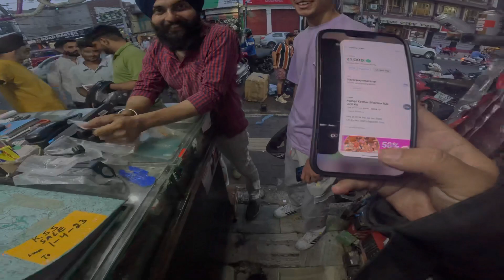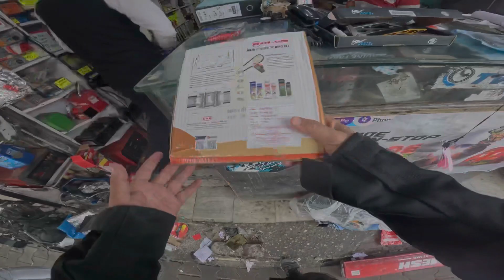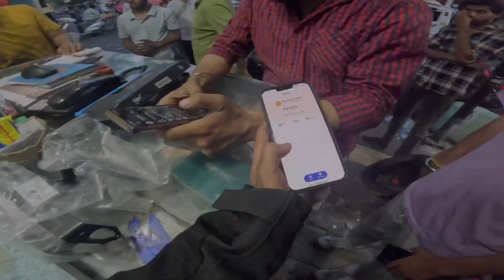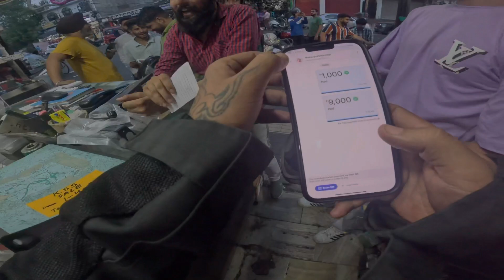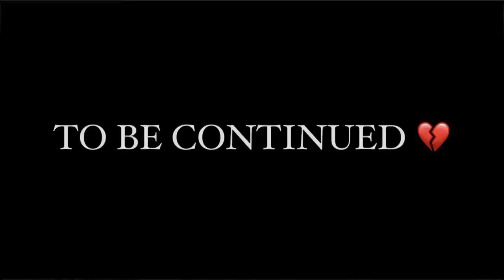LIVE ACCIDENT 😭|| PRAY FOR GUY 🤲|| PROBLEMS💔